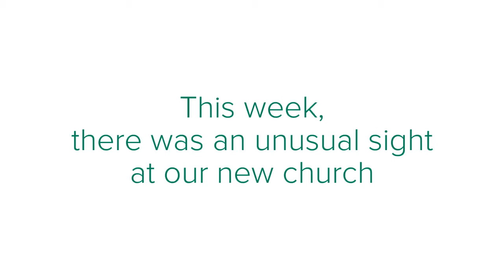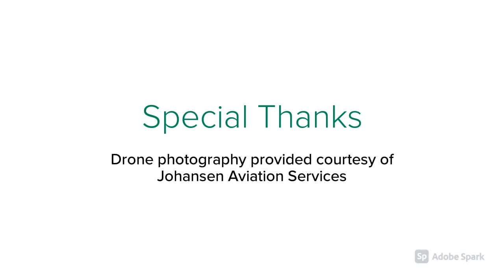Flying Stairs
A spiral stair is being installed inside the bell tower of the new church to allow maintenance staff to access the top levels and tower roof. BuildStPhilip Drone photography courtesy of Johansen Aviation Services